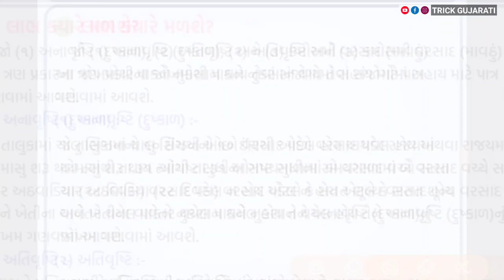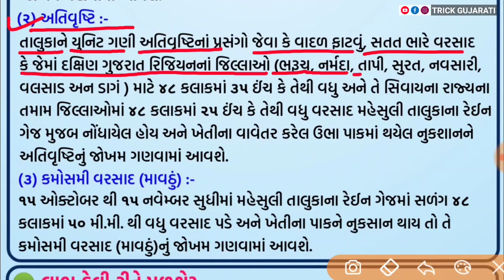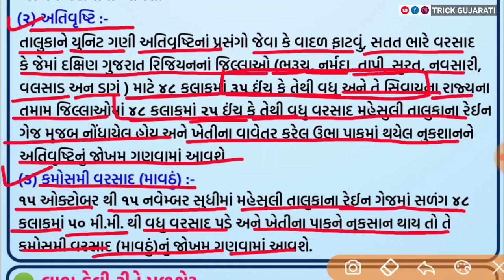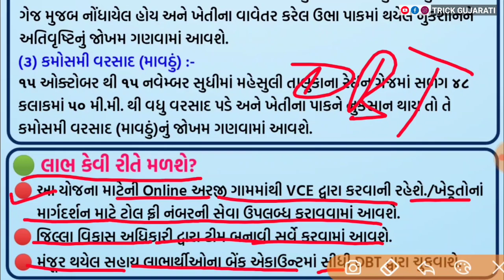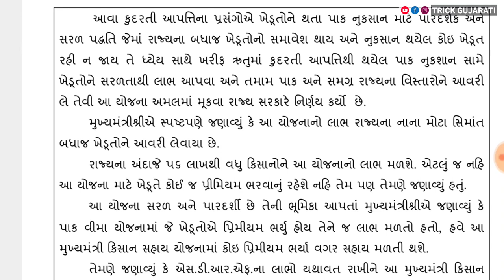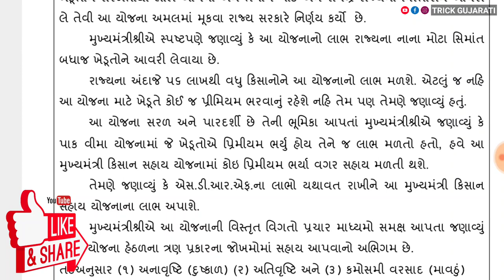મુખ્યમંત્રી કિસાન સહાય યોજના || ખેડૂતોને મળશે રૂ.20,000 || Mukhyamantri kisan sahay yojana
મિત્રો આ વિડયોમાં મુખ્યમંત્રી કિસાન સહાય યોજનાની માહિતી આપવામાં આવી છે.